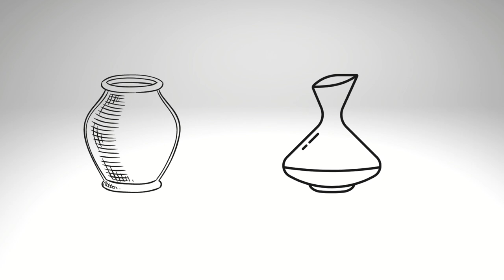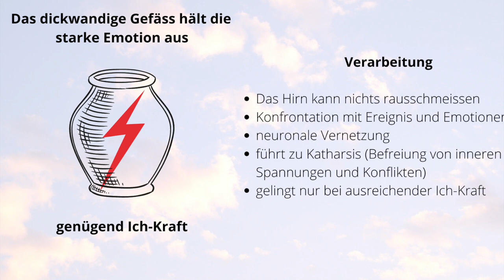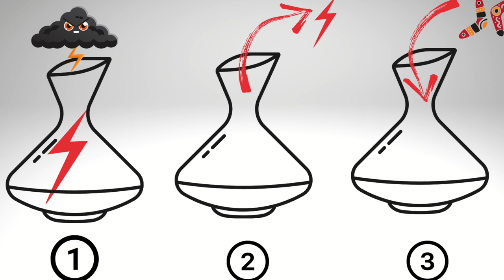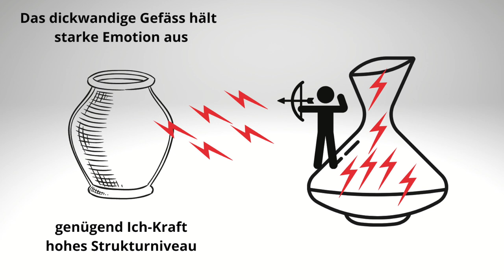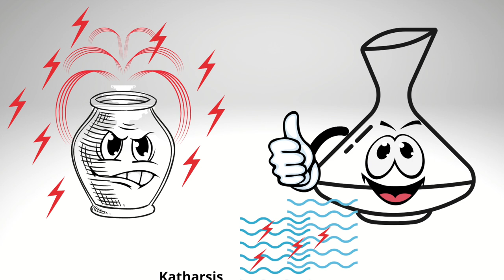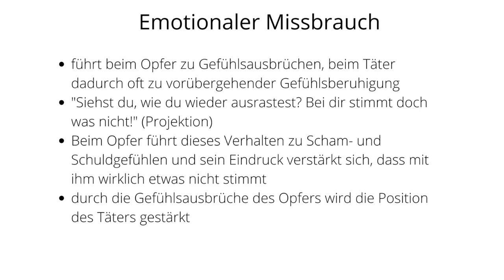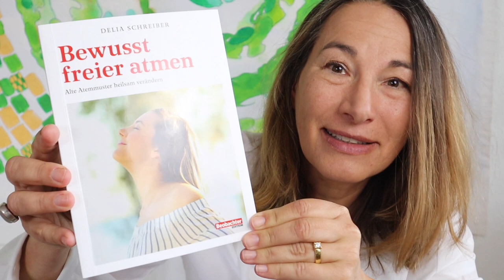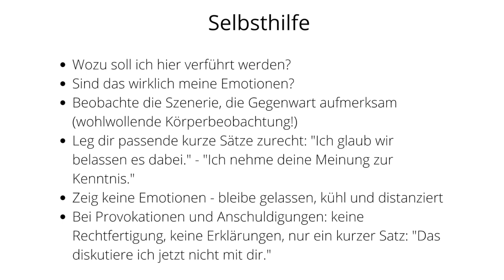Eine Sonderform des narzisstischen Missbrauchs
Der Narzissmusforscher Heinz Kohut beschrieb das Strukturniveau, unsere Ich-Kraft.
Narzisst*innen besitzen nicht viel davon. Um dies zu kompensieren, (miss-)brauchen sie ihre Opfer auf eine besondere Art und Weise.

Traumagruppen
Intensiv-Einzeltherapie